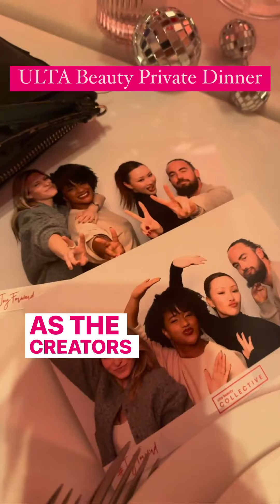This was such an incredible experience. Thank you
Hi I'm Kim and I am on a journey to $10M in 10 Months. I'm the CEO & Co-Founder of Listener Brands, which is a holding company that owns @curlmix and @4conly .

I am on a journey to build digitally native brands in overlooked segments in the market. Our largest brand, CurlMix, helps women master their curls in 21 days.

And our newest brand, 4C ONLY, is the first brand dedicated exclusively to 4C hair.

Last year, we raised ~$4.5M from our community and customers and they bought shares of our business to become co-owners. We've been featured on Forbes 30 Under 30, Shark Tank, Oprah's Favorite Things, #93 Inc 5,000 List, and so many magazines, news channels, and publications.

I'm truly so grateful for how far we've come.

This year, my goal is to get to $10M and help grow the value of our equity for my COMMUNITY! I'll be documenting my journey every week and sharing REAL-TIME REVENUE numbers, strategies, tips for entrepreneurs and people who want to work at startups.

P.S. Want to work at CurlMix, 4C ONLY, or for my personal brand?